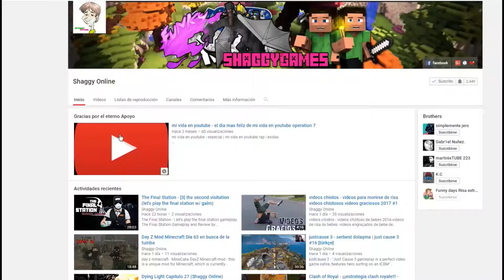Hollow Knight capitulo 18